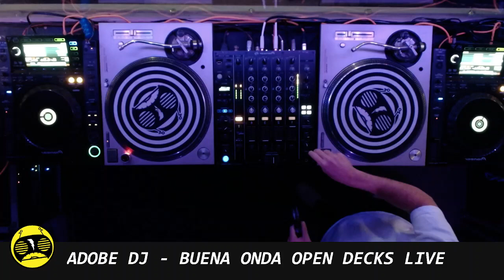Adobe Deejay - Buena Onda Open Decks - 2023-03-26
(Name on the banner changes about a 1/3 of the way in. Our mistake)

Last Sundays of the month, Buena Onda hosts Open Decks live on Jolt. DJs from around Miami come in and do whatever they want.